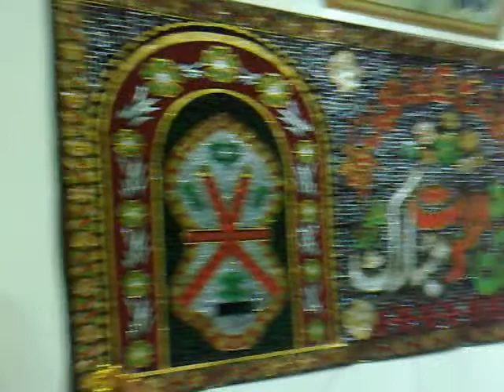Sakar Bina Lutfo Ata Kon Beautiful Naat by Hafiz Saeed Hashmi